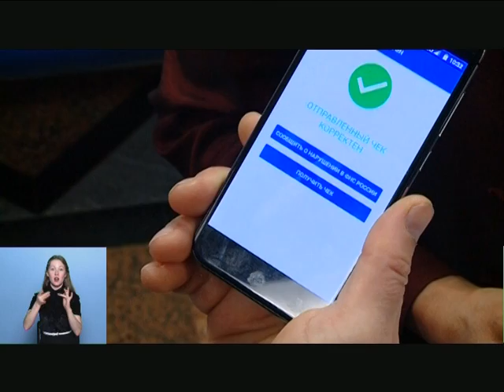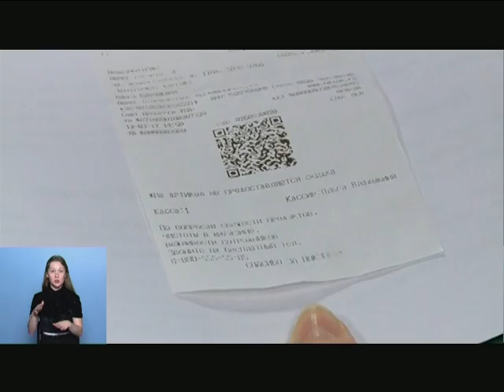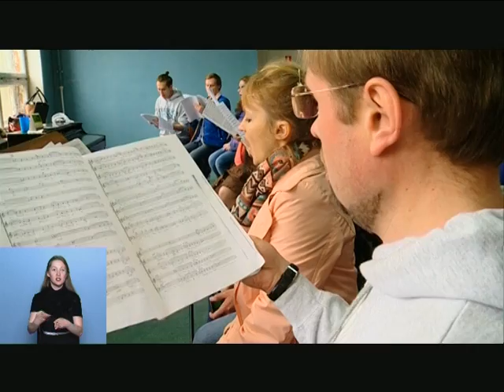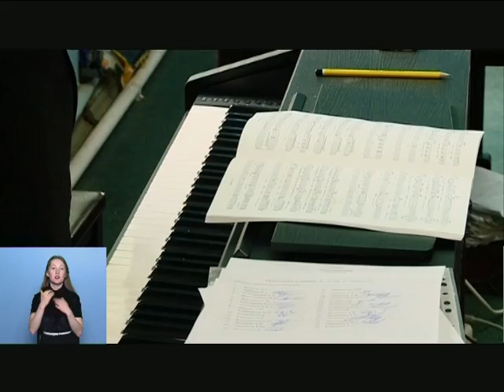08 06 2017 Моя Удмуртия Инфоканал Новости Утро